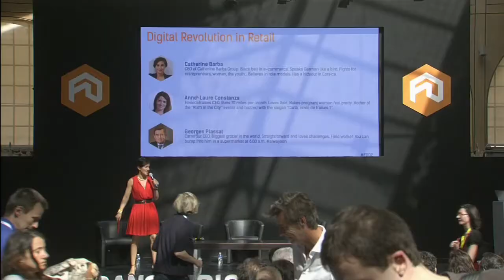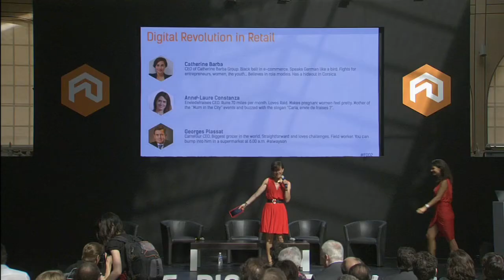Digital Revolution in Retail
Traditional industries as retail business are deeply impacted by digital technologies. Georges Plassat, CEO of Carrefour and Anne-Laure Constanza (CEO EnvieDeFraise) are interviewed by Catherine Barba (CEO CBGroup).